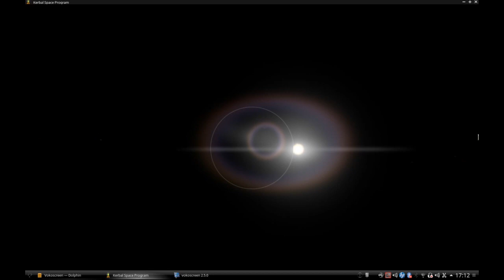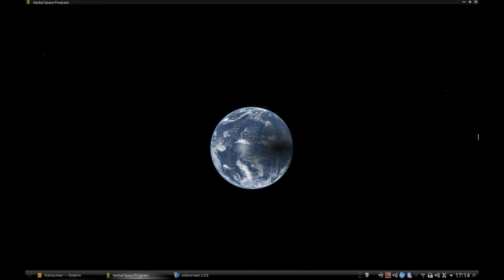Terminator's rotation and Kerbol (solar) eclipse ...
The eclipse is visible at 4:08 in the video!